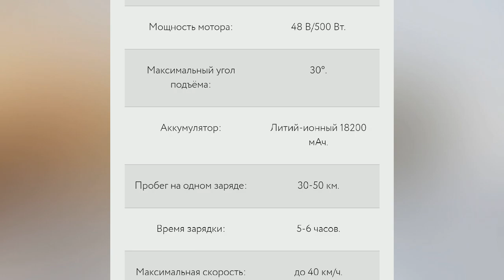Жёстко в грозу, в воду, в грязь! На электросамокате ZAXBOARD AVATAR / Арстайл /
Зеркало канала, абсолютно всё то же самое что на YouTube, на Дзен Обзор водостойкого, мощного и тяжелого самоката Zaxboard Avatar с гидроизоляцией. Батарея 18200 мАч. Жестко гоняю.